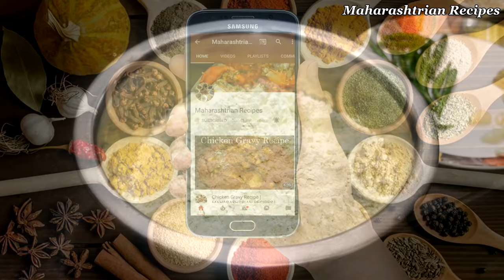धपाटे रेसीपी | How to make Dhapate | Dhapate Recipe in Marathi | Maharashtrian Recipes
Ingredients :-

Dhapatyache Peeth
15-16 Green Chilli
1/2 Inch Ginger
10-12 Garlic Clove
1 tbsp Sesame
Salt to taste
1/2 tbsp Turmeric powder
Coriander Leaves
Oil
Water

नमस्कार,
धन्यवाद...

Maharashtrian Recipes